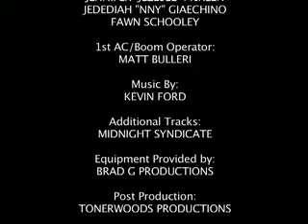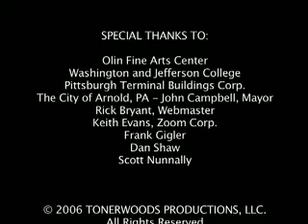Nightmare Series Pilot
Created 5min pilot / proof of concept for TV show: The Nightmare Series.  Concept by Jesse Warnick